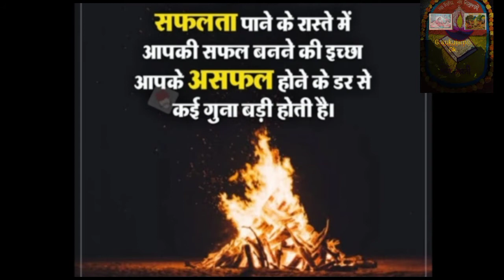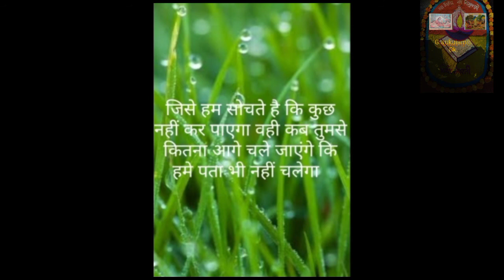Gk.tips, # पुत्र और पुत्री एक दूसरे समान होते हैं,अद्य दिवसस्य पंचांगम(17/02/21)